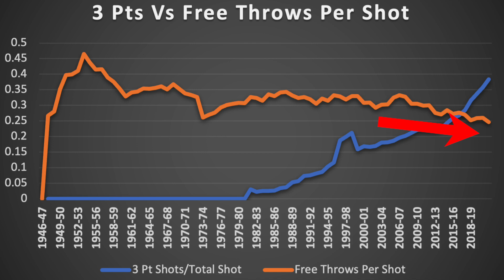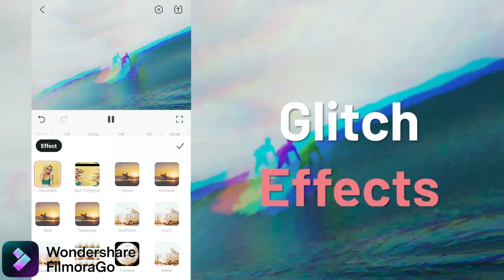Why CHANGING This One Rule Could SAVE The NBA (Ft. Harden, and A Lot of Fouls)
The NBA is in trouble and these rule changes will save it.

Wait wait wait, didn't we used to call Euroleague players soft? That they couldn't handle the physicality of the NBA.

It’s why Dame was also saying it's hard to score in FIBA because the best scorers in the NBA score from three and get fouled, in FIBA not as many foul calls, more physical. It’s why Team USA was struggling, because what the NBA has become is so far away from what basketball is. Foul hunting is a skill, but when the game becomes more about ways to draw fouls and exaggerate the contact by doing unnatural motions like hooking defenders, that’s when the game is ruined.

Here’s a chart, as 3 pointers have become a higher percentage of the total shots attempted, the free throw to shot ratio has just leveled out which means that per drive, there are more free throws.

Even Curry in 2019 said that the rule changes "It gives perimeter guys a lot more freedom." The NBA allowed players to have more freedom of movement, defenders weren't allowed to get in the way of offensive players getting to their spots, which seems counter intuitive because, uhm how are players supposed to defend then.

The NBA is finally addressing these issues and it’s more important than you think.

So here are the rule changes, all of the following are not gonna be called or called an offensive foul

The shooter launches or leans into a defender at an abnormal angle
The offensive player abruptly veers off his path (sideways or backwards) into a defender
The shooter kicks his leg (up or to the side) at an abnormal angle
The offensive player’s off-arm hooks the defender (often in the process of attempting a shot in a non-basketball manner)"

NBA viewership has steadily went down and down and down for the past few years, except this year cause it’s higher than the bubble, but not higher than 2019. The NBA was hilarious though, they were like look it’s a 33% increase compared to last year, I hope so, your comparison is to when the crowd was screens. And there’s a lot of reasons like the NBA’s own platform not being great to watch games, but there’s also the regular season just not meaning as much or not being as exciting. Being on a 25% dip from the last regular season isn't good. In fact no metric is good, the younger demographic is watching less, the NBA is gonna lose out on money at this point if they don't get their act together. I also got a gaming channel that I'm gonna be posting on once 2K come out if it actually does so might as well check it out before the season starts.

The NBA introduced freedom of movement rules in 2018 and since then viewership has tanked. These rules changes are meant to be a bandaid that attempts to fix what the Olympics showed. People enjoyed FIBA basketball more. FIBA doesn't have offensive players foul hunting and forcing contact. Rather than the complaining culture that exists, playing hard and physical basketball was a hit. I wanna say this, we can't be mad at players for gaming the system because it worked. Like players wanna win, and if drawing fouls by jumping backwards is working, why would they not do it. It was up to the NBA to stop this nonsense and they are finally doing it. However, these rules still don't really stop all the perimeter shenanigans. These rules prevent shooters from getting fouled on jumpshots, but mainly prevent getting fouled on the drive, which is a huge step to begin with and gets us closer to FIBA officiating. This doesn't get us to how the NBA used to call it 10 years ago.

As a result of the rule changes, spacing may change, more defenders may be able to successfully guard players, meaning more one on one instead of help and rotation. Perhaps the most important point is that defense may actually be rewarded, like defenders won't feel helpless all the time.

Pick and rolls aren't just an easy way to get fouls. The pick and roll is the single most used play in the NBA, usually leading to repeatable success. Stars will still thrive, but just differently. More floaters, more reading the defense and making a play instead of looking for the refs to call fouls. Heck midranges might be used more because driving to the rim won't mean an easy foul if you bump into the defender.

It's ya boi MJ. We out and we vibin.